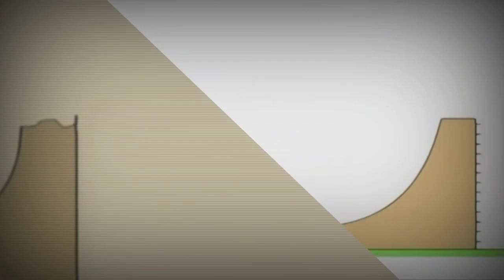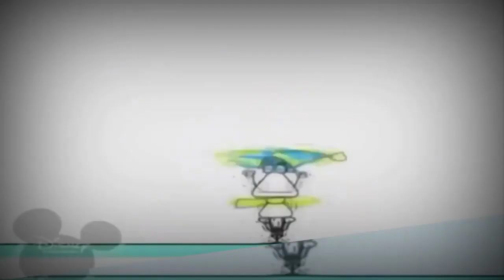7 грудня 2022 р.